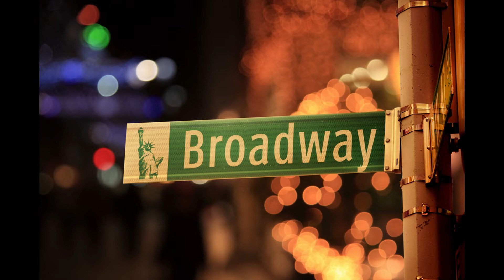"Vehicle" by Ides Of March cover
Behind The Couch Productions cover of "Vehicle" by The Ides of March featuring Denis O'Neill on All Vocals and Chuck Campbell on All the Instruments.